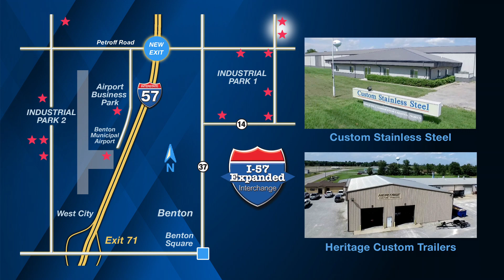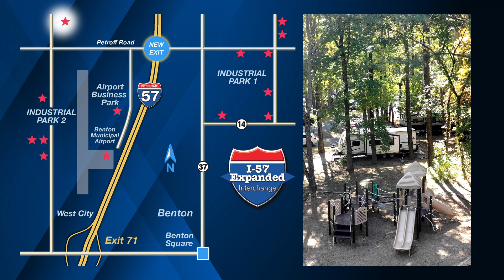BAEDC Interchange original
Benton Interchange at Petroff Road and Interstate Highway 57